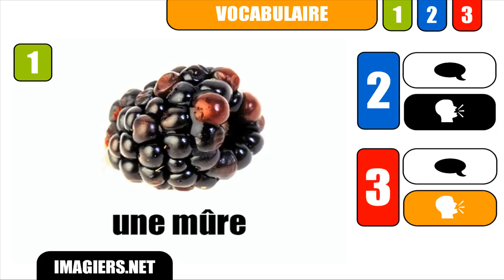FRANZÖSISCH LERNEN # une mûre